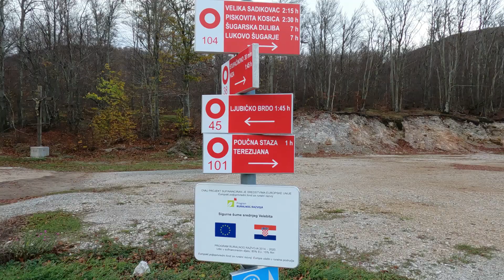Metla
Baške Oštarije - Metla